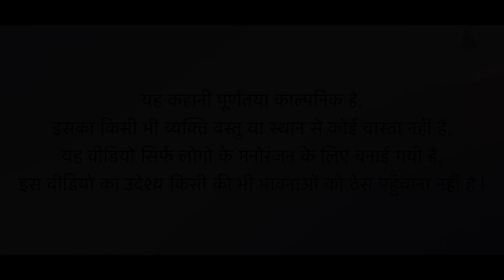बैंक में हेरा-फेरी || Rajasthani Short Film || Haryanvi & Marwadi Comedy || LADU THEKADAR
राम-राम सा उम्मीद करते हैं। वीडियो आपको पसंद आया होगा।
आपका प्यार और सपोर्ट हमेशा बनाए रखना हम आपको यूं ही हंसाते रहेंगे।

ladu thekedar ki new comedy video
ladu thekedar ki comedy

      ❤️Special Thanks To  All  Ladu Thekedar Team❤️

Script :-                ★ Sudeep (Ladu ji).
Director :-            ★ladu thekedar all team
Producer :-          ★ Sudeep (Ladu ji)
Cameramen :     ★Mahesh Saini
Edited By :          ★ Mahesh Saini

इस चैनल के द्वारा बनाई गई कोई भी विडियो को अपने चैनल या किसी भी चैनल पर ना डाले इस चैनल के काँपी राईडस लादु ठेकेदार यानी इस चैनल को ही मिले हुए है तो आप से निवेदन है विडियो काँपी ना करे धन्यवाद 🙏🙏